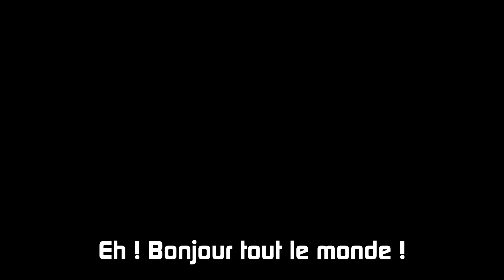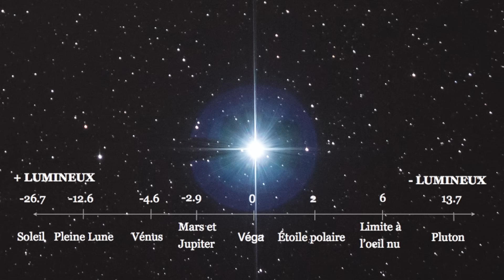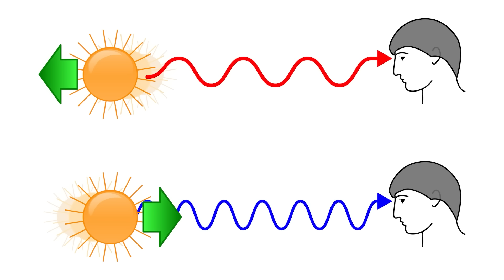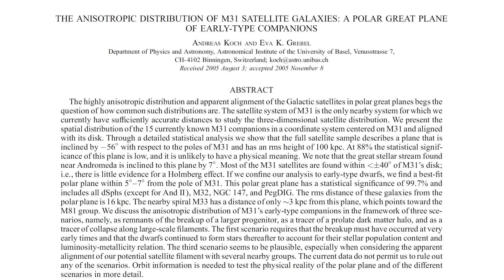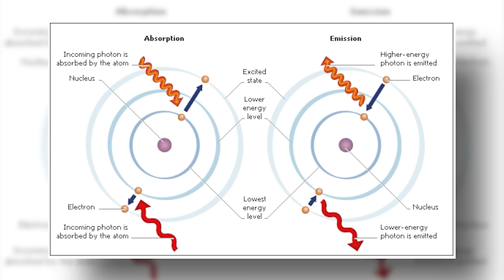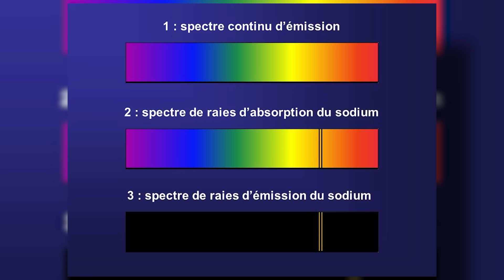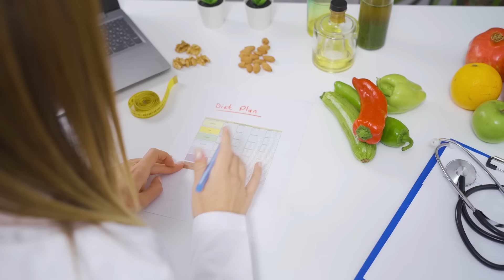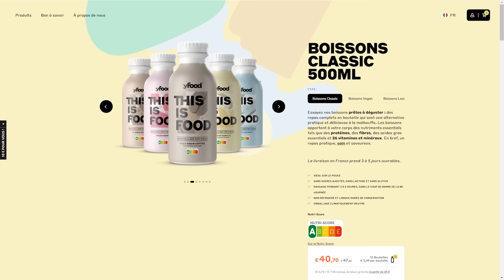🪐Une incroyable découverte près d'Andromède !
Envie d'un Yfood ?
-15% pendant 3 jours avec le code :
ASTRONO-YOUTUBE

Pour m'écrire :
AstronoGeek
BP50125
57403 SARREBOURG CEDEX

Sources :
shorturl.at/cwAOP

**00:00 SPONSO
**00:00 EPISODE